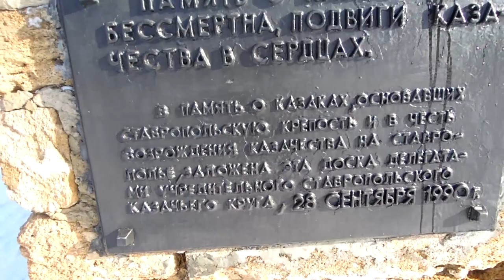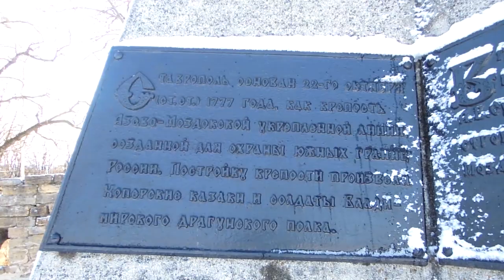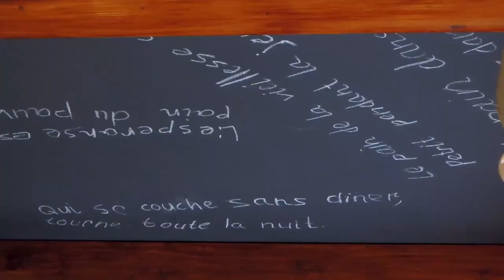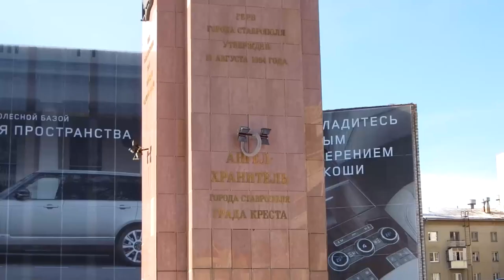Ставрополь за три часа: вязаные деревья, кованые урны, чистейший снег и другие впечатления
Это очень чистый, яркий, солнечный город! Конечно, мы там были всего ничего - часика три, но за это время впечатление о Ставрополе сложилось приятное. Мне было радостно, весело, хотелось плюхнуться в сверкающий снег и сказать “спасибо” тем, кто создаёт удивительные лавочки, урны и фонари - они действительно красивые! У нас не было времени на исследование экспозиции Краеведческого музея, но надо что-то оставить и на следующую поездку в этот светлый солнечный город.
Время посещение - январь 2015 год
Больше репортажей в видеоблоге Хаус-ТВ.рф